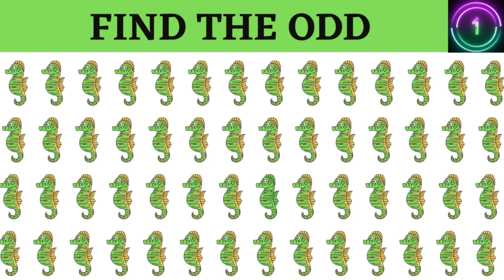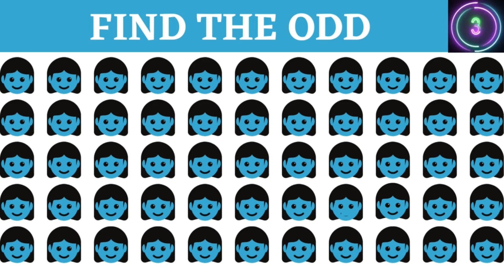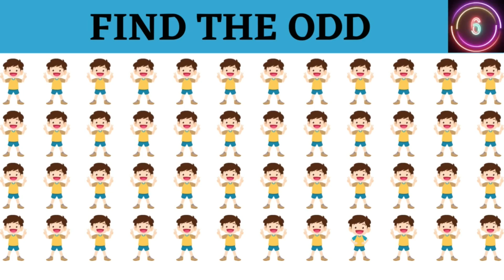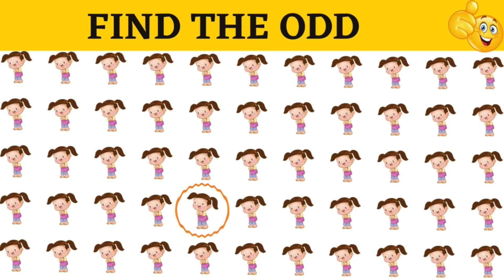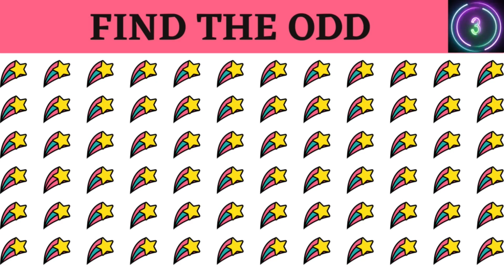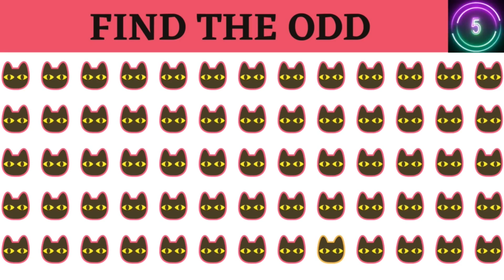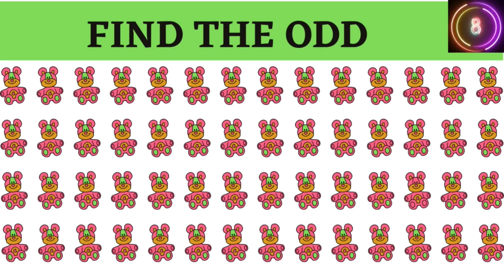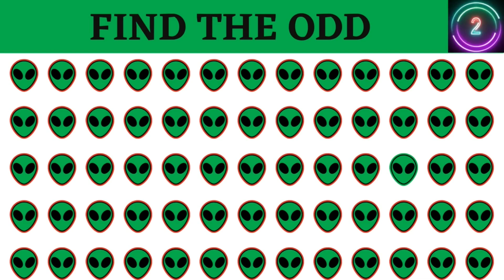EMOJI CHALLENGE|| FIND THE ODD EMOJI OUT 116